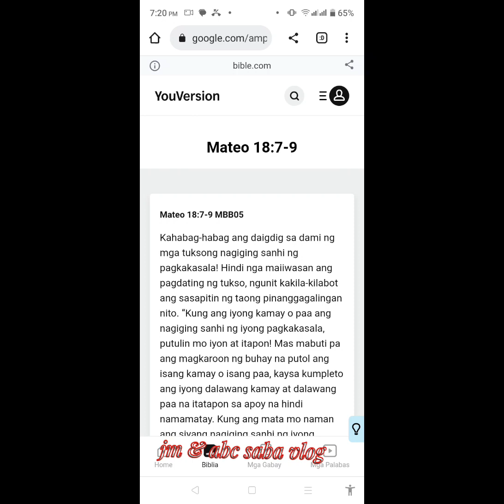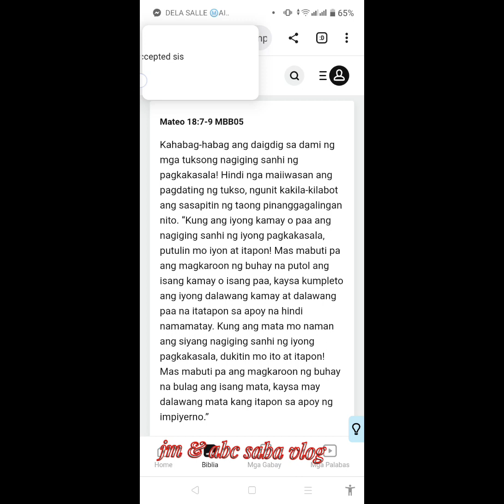BIBLE VERSE: DAILY DEVOTION/MATTHEW 18:7-9